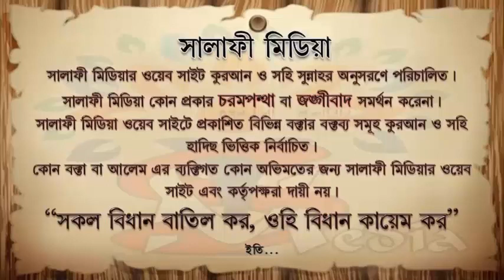উটের গোস্ত খেলে কি উযূ ভেঙ্গে যায় ᴴᴰ┇শাইখ আখতারুল আমান মাদানী 2023